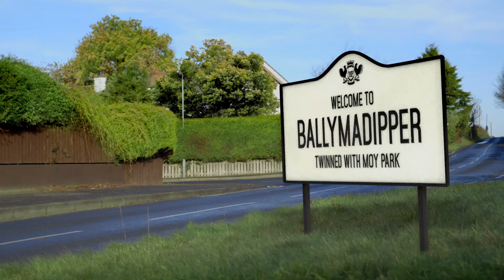AV Browne Work | Moy Park | Paul and Nick’s Big American Food Trip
Moy Park are once again proud sponsors of ‘Paul and Nick’s Big American Food Trip’, but this year sees the first UTV all island sponsorship – a first for UTV Ireland.